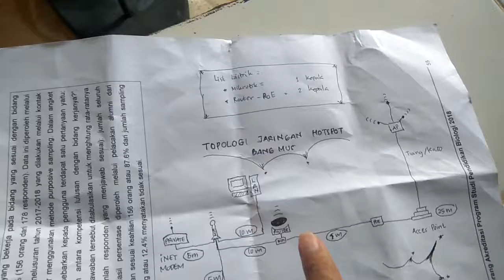Topologi Jaringan iNet Kostan Bang Mus